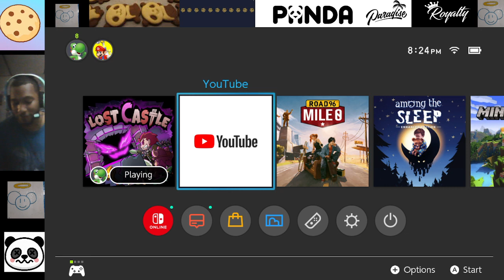Lost Castle (LAST LEVEL)